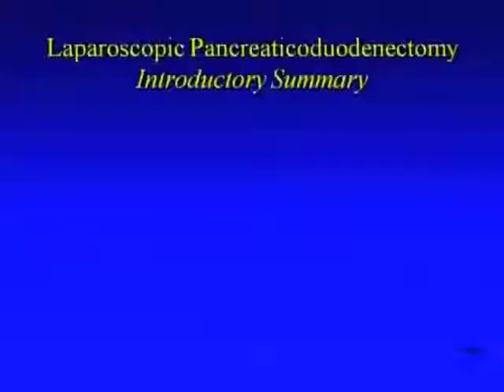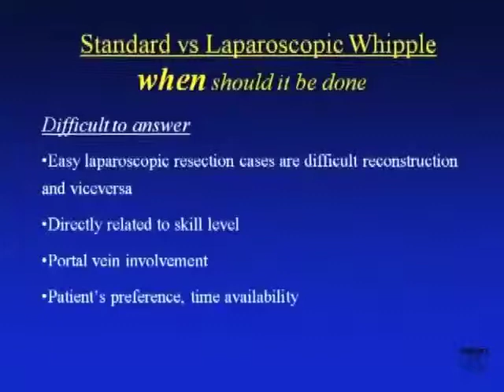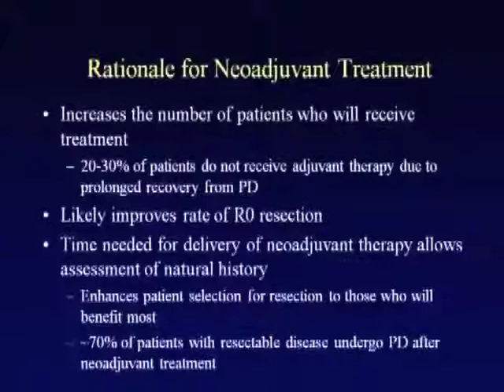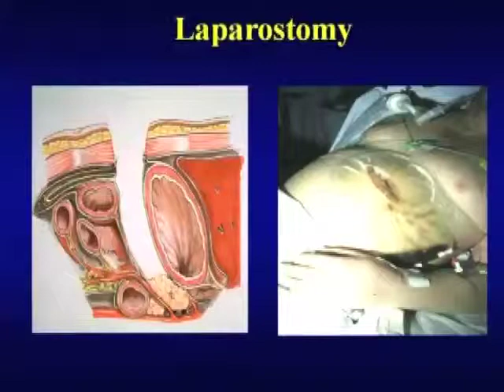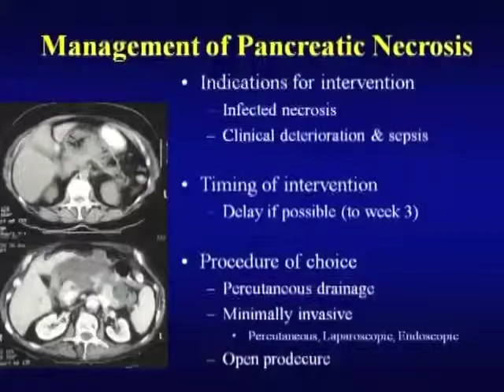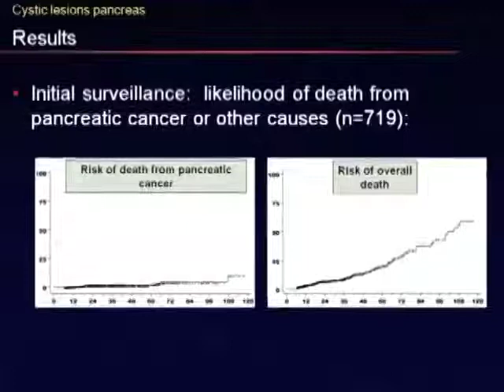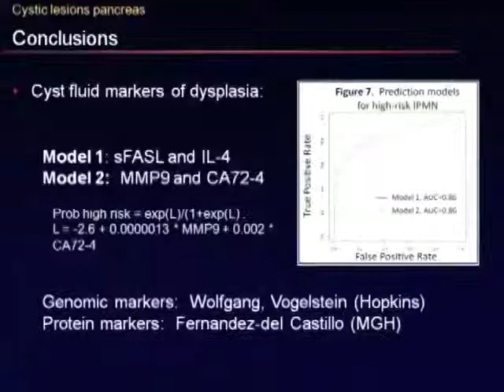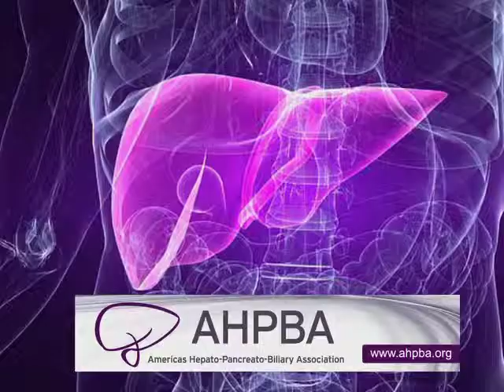AHPBA Post Graduate Course -- Pancreas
Moderated by David Linehan, MD
2013 AHPBA Annual Meeting